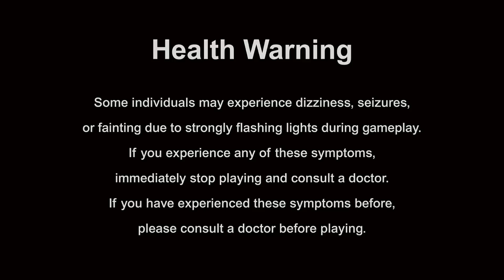Fortnite - Two Peters Are Better Than One